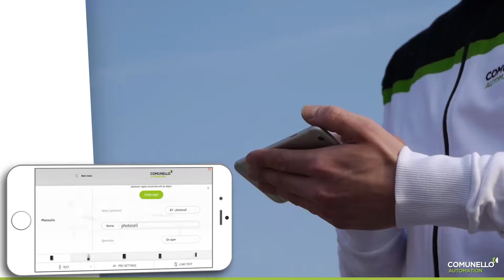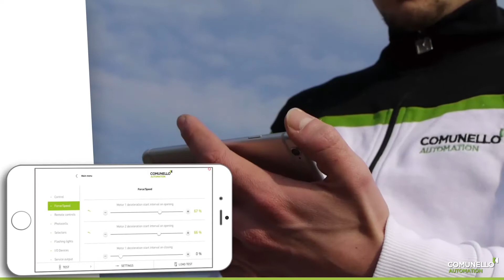ONE Technology - COMUNELLO / Gate Automation / EN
ONE TECHNOLOGY

EASY, SIMPLE, PROFESSIONAL

EASY TO WIRE
AUTOMATIC IDENTIFICATION OF ACCESSORIES
EASY TO PROGRAM
SETTINGS MANAGED BY THE APP

INTELLIGENT CONNECTION

This highly intelligent control unit can detect and identify all the peripheral accessories regardless of the terminal to which they are attached.

All accessories have an extremely easy 2 input bus connection and can be connected to the bus connection area terminals in any position.

EASY TO PROGRAM

With the one touch set-up it will complete a standard installation in seconds.
The same easy set-up can also be achieved using the Comunello ONE APP connected through the K-ONE wi-fi key.

ONE technology when used through the Comunello One App can provide the most complete and articulated professional set-up in remote, but also can satisfy the requirements of a less experienced installer.

Complete programming, easy, intuitive and extremely precise

Comunello Automation: a complete range of motors and accessories for the automation of sliding, cantilever and swing gates, garage doors and road barriers